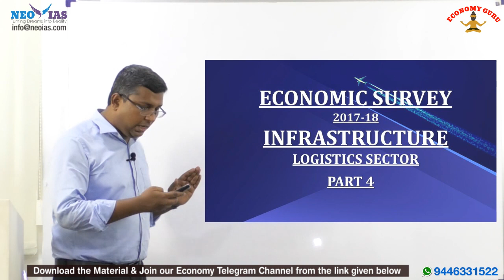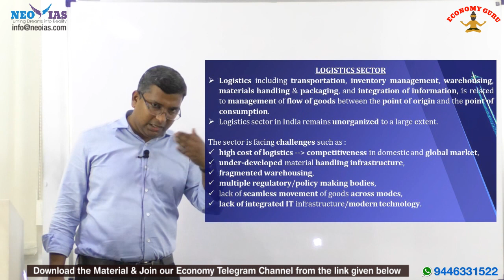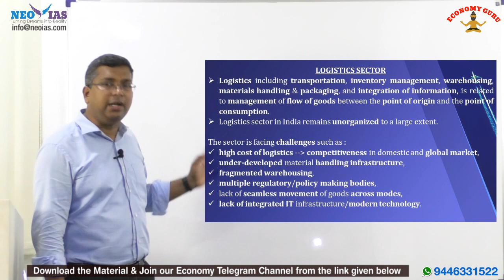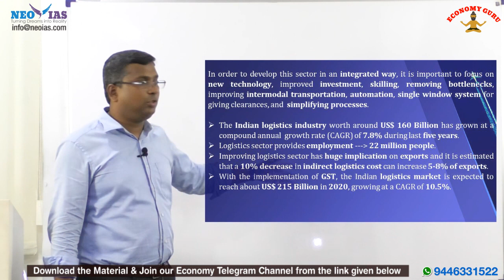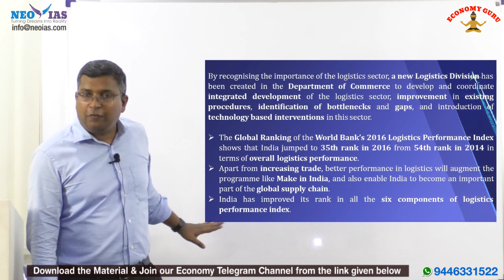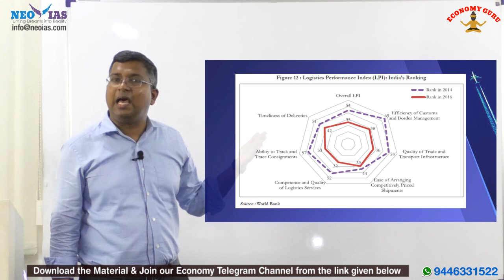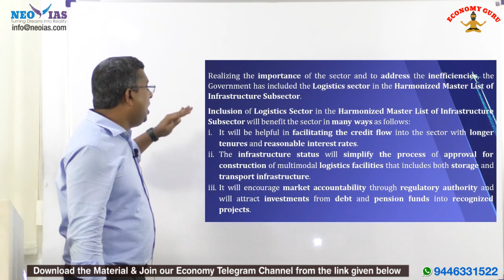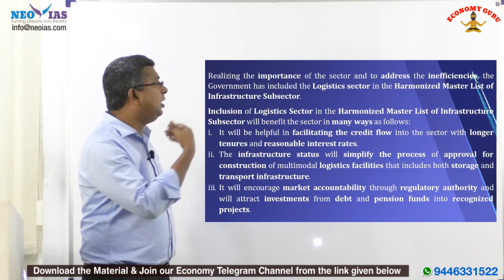LOGISTICS SECTOR (INFRASTRUCTURE - PART 4) | ECONOMIC SURVEY (2016-17 & 2017-18) | EKAM IAS